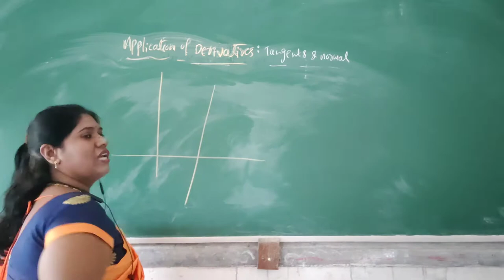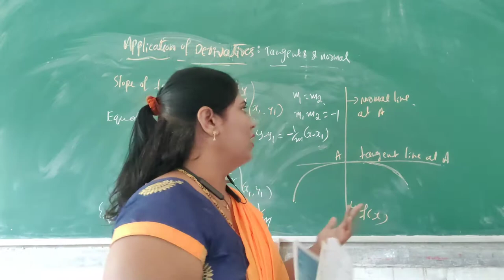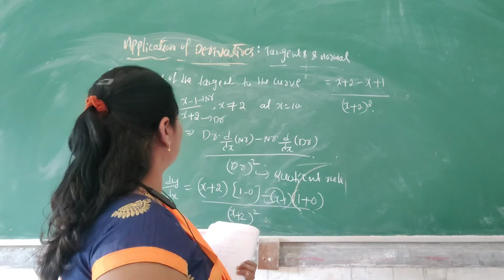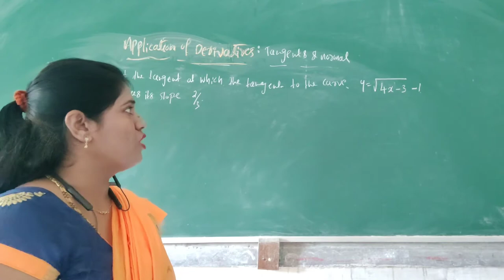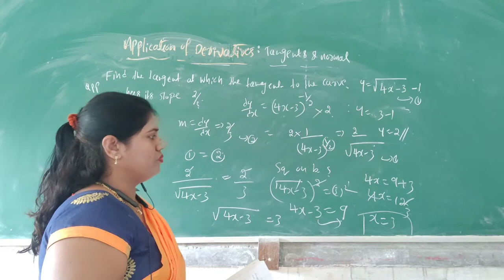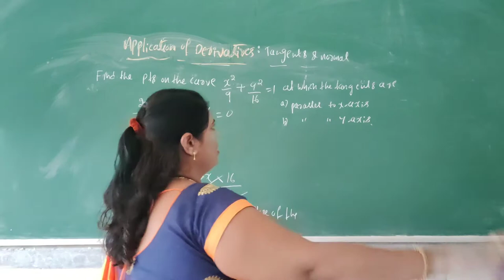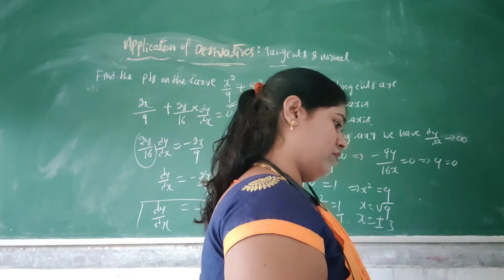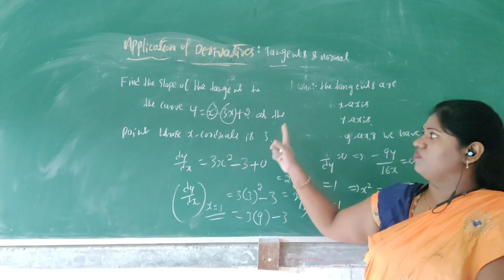Application of Derivatives(Tangents and Normals)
Second Puc Mathematics by Shivagangamma Puttappa,in this video you will learn about Tangents and Normals problems,Slope of the tangent, Equation of the Tangents etc.